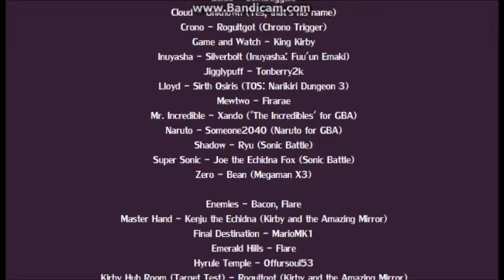Super Smash Flash - Episode 27: Adventure - Zelda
She's princess and a ninja? Looks like she needs no man to protect her behind I'll tell you that.   ___________________________________________________